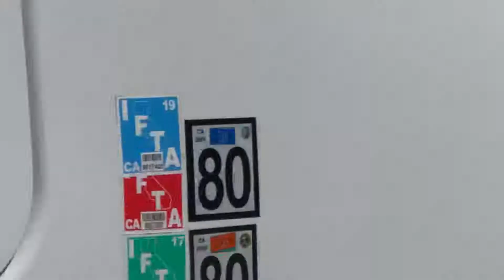Semi truck drags trailer with no wheels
A semi truck’s trailer somehow looses its entire wheel assembly on I-10 east south of Tucson, the truck drags it to the side of the road to let traffic by, the was also a car involved. I have no idea what happened, how it happened, or why it happened. But I’m hoping everyone involved was ok.

Film date is same as upload date.